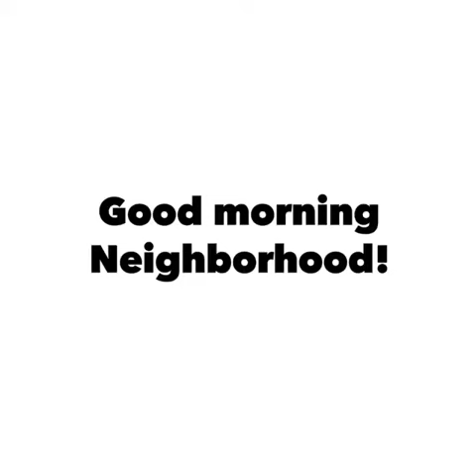Heading to work. Join me for the ride